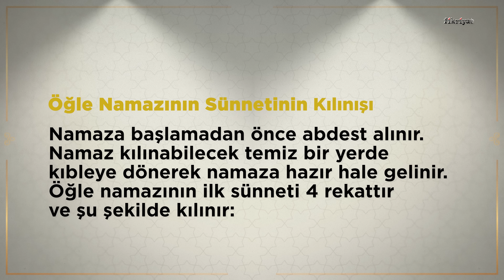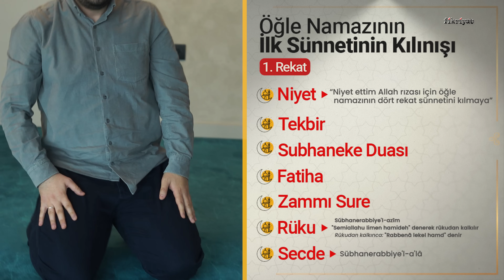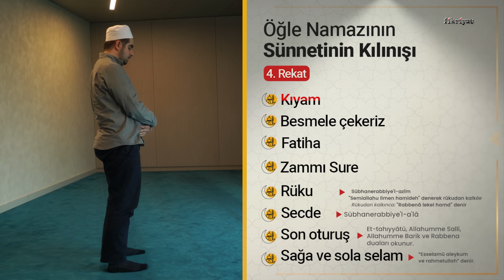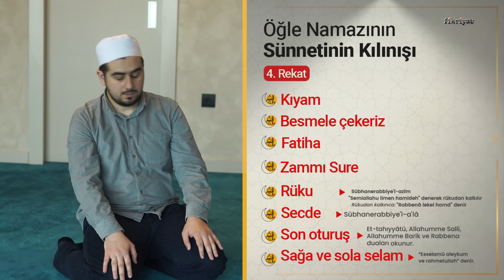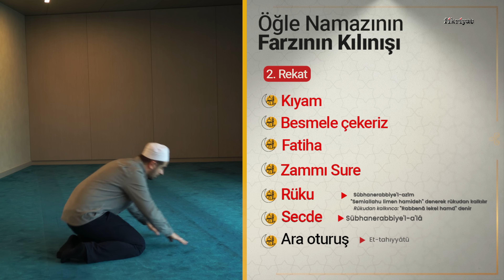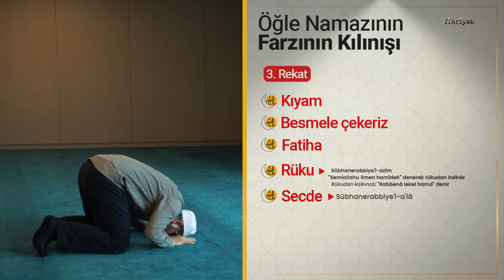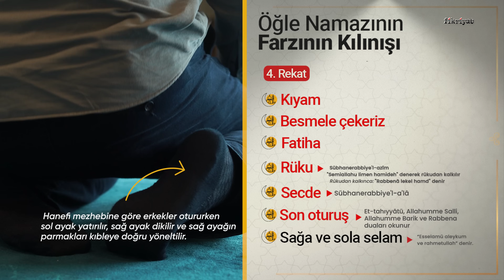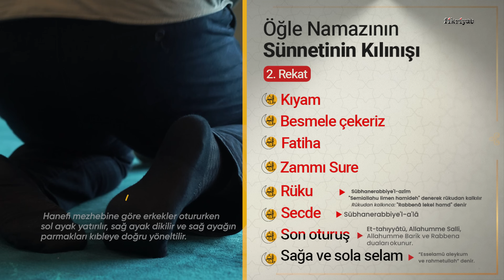Öğle namazı nasıl kılınır? Öğle namazı kaç rekat?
Öğlenamazı 10 rekâttan oluşmaktadır. Öncelikle dört rekât sünnet kılınır. Ardından 4 rekat farz ve 2 rekat son sünnet kılınır.